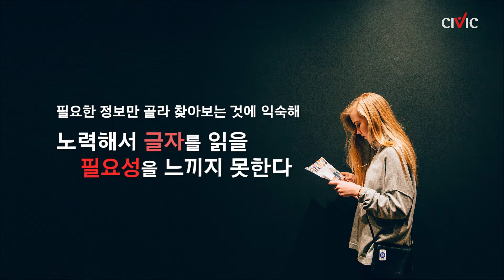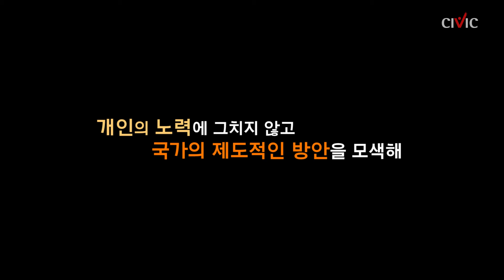혹시 나도? 이해하지 못하는 '실질적 문맹'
글을 읽을 순 있지만 이해하지 못하는 실질적 문맹률이 증가하고 있다. 긴 글이나 전문용어가 포함되어있는 글을 이해하지 못한다면 실질적 문맹을 의심해 보아야 한다.